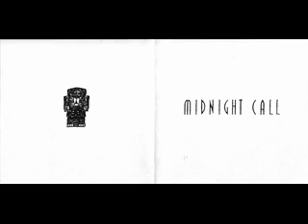Midnight Call - Wanted.avi